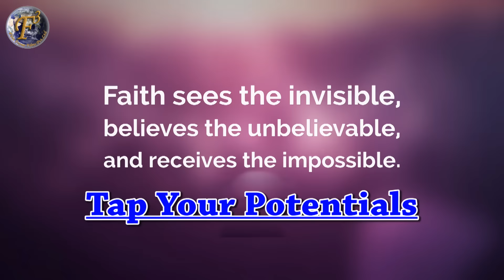TAP YOUR POTENTIALS II MOTIVATIONAL TIPS BY MRS NISHI MALHOTRA II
Watch Day 1 | 2017 Holiday Card Series with CEP Budget Friendly Christmas Card Kit and Watch Melodious, Heart Touching Original Single 'Barish Ki Boondein' by Jyotika Sharma. You will love this song, If you like it, then DO SHARE IT.

We take this opportunity to serve you an another vital piece of information, motivating you towards ambition of your life by  unlocking your unique abilities to realise the meaning of your life.Check out these Motivational Tips by Mrs Nishi Malhotra through this extremely informative video "Tap your Potentials"